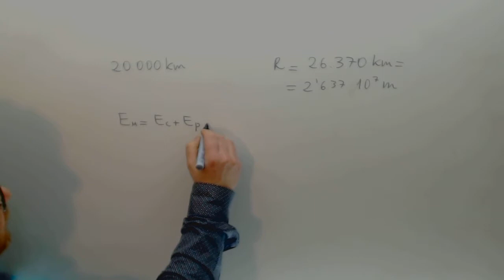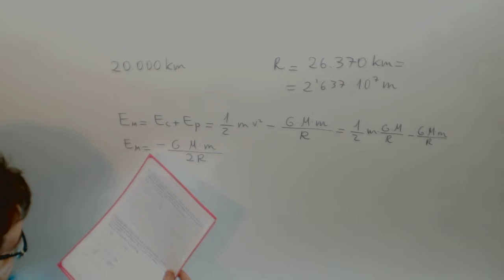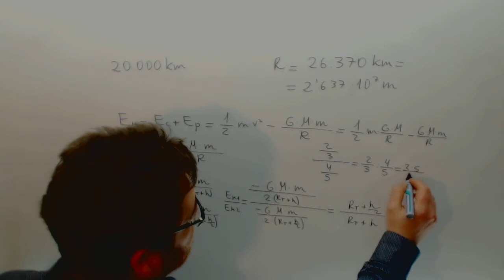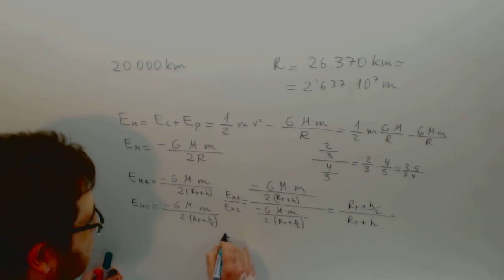Energia satelite en orbita Selectividad Fisica Academia Usero Estepona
Energia satelite en orbita Selectividad Fisica Suscríbete a nuestro canal en Youtube para ayudarnos a seguir creciendo Academia Usero en Estepona, el centro de formación con más vídeos en Internet del Mundo presenta